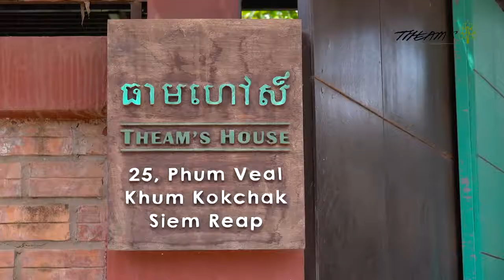The garden of Theam's House gallery Siem Reap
Theam's House gallery is the home of the Cambodian artist Muy Theam Lim, a gallery and workshop which exhibits his contemporary artistic creations inspired by the traditional Khmer arts&crafts. Our guests can stroll everywhere in our tropical garden and explore the different spaces to pay homage to the Khmer culture and lifestyle.
Open everyday for the visit from 8am to 7pm-Free entrance